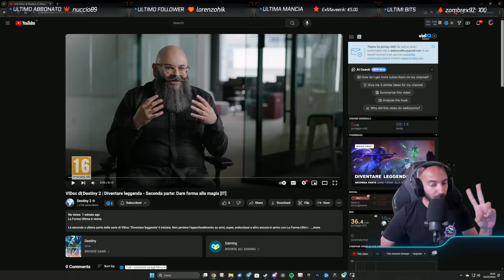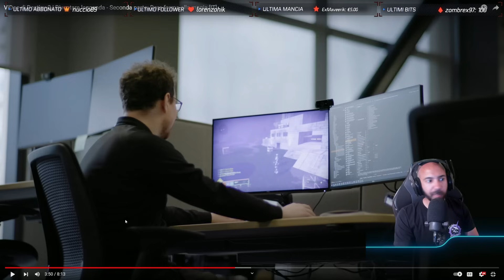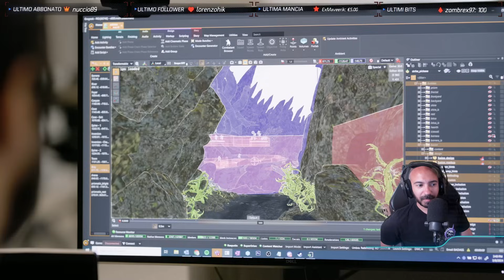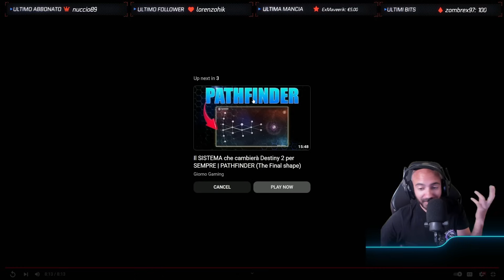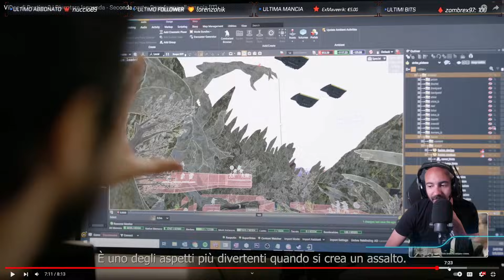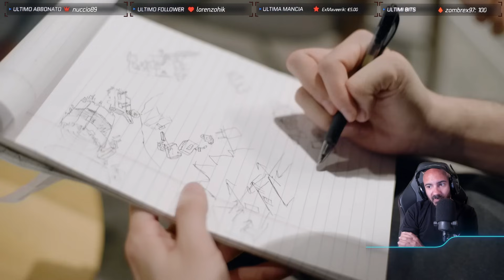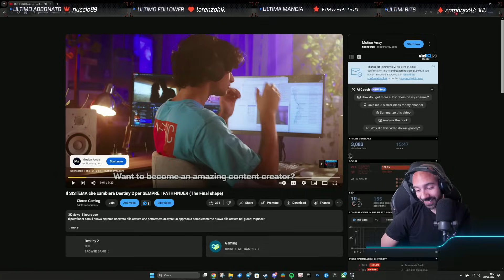Armi che CURANO?! Nuovo Assalto! | Vidoc Reaction Parte 2 (Destiny 2 the final shape!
Il secondo vidoc di The Final shape ci fa vedere le nuove armi della nuova destinazione e anche un focus sul nuovo assalto!